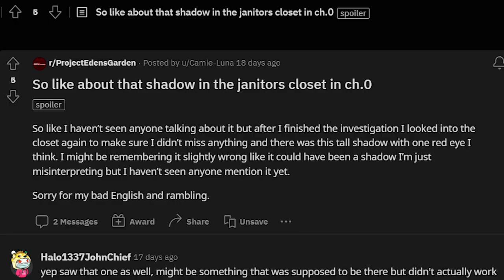TOZU IS HIDING IN THE CLOSET!! | Project Eden's Garden Easter Egg!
Hello everyone, today I want to show you this cool (yet scary) Easter egg in Project Eden's Garden where Tozu is peeking behind the door during the investigation. Shout outs to those who found it.